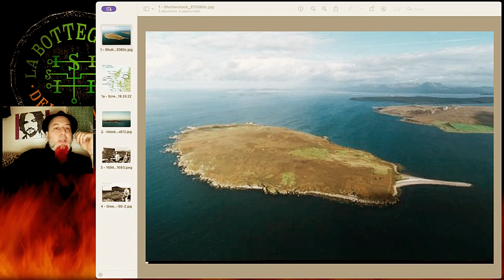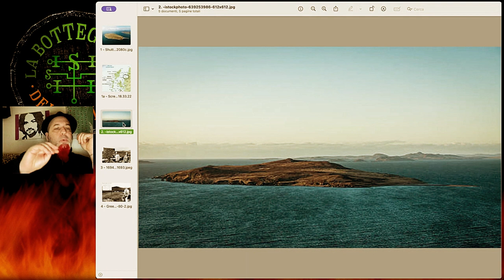Quanto durano gli esperimenti batteriologici inglesi?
UN CRIMINE AL GIORNO, 24 aprile - Una parentesi di sperimentazione chimico-batteriologica a sfondo bellico che per una volta...non riguarda i "cattivi"...la conoscevate? Uno spunto prezioso!